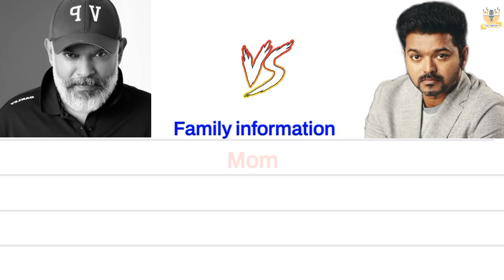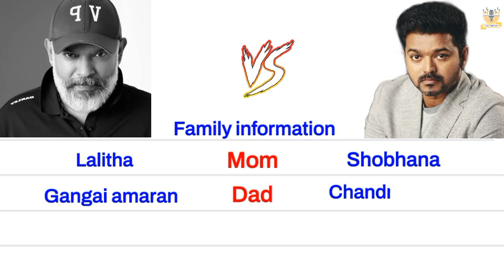Venkat prabhu 🆚 Vijay englishcomparision biography goatfilm tvk politician ananath